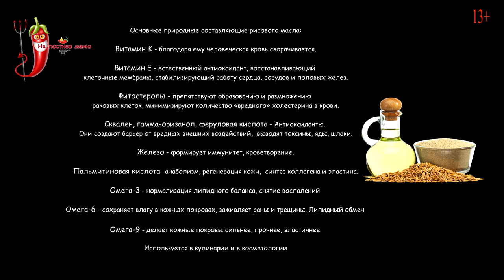Готовим Ароматные масла. Кулинарный Восторг. Новые возможности для ваших кулинарных экспериментов.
Хочу представить вам ароматные масла:
Луковое  и со вкусом перца Чили. С этими маслами у вас откроются новые кулинарные возможности в приготовлении вкусных и эффектных блюд.  Нет придела кулинарным экспериментам с этим продуктом.

Рисовое масло. Основные природные составляющие:
Витамин K – благодаря ему человеческая кровь сворачивается.

Витамин E – естественный антиоксидант, восстанавливающий
клеточные мембраны, стабилизирующий работу сердца,
сосудов и половых желез.

Фитостеролы – препятствуют образованию и размножению
раковых клеток, минимизируют количество
«вредного» холестерина в крови.

Сквален, гамма-оризанол, феруловая кислота - Антиоксиданты.
Они создают барьер от вредных внешних воздействий,
выводят токсины, яды, шлаки.

Железо – формирует иммунитет, кроветворение.

Пальмитиновая кислота –анаболизм, регенерация кожи,
синтез коллагена и эластина.

Омега-3 – нормализация липидного баланса, снятие воспалений.

Омега-6 – сохраняет влагу в кожных покровах, заживляет раны и трещины.
Липидный обмен.

Омега-9– делает кожные покровы сильнее, прочнее, эластичнее.

Используется в кулинарии и в косметологии